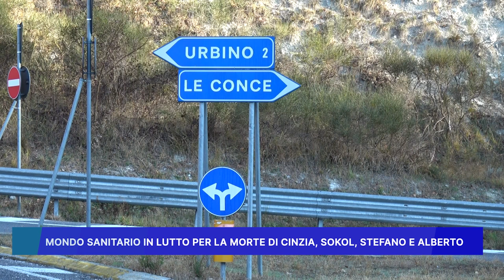MONDO SANITARIO IN LUTTO PER LA MORTE DI CINZIA, SOKOL, STEFANO E ALBERTO